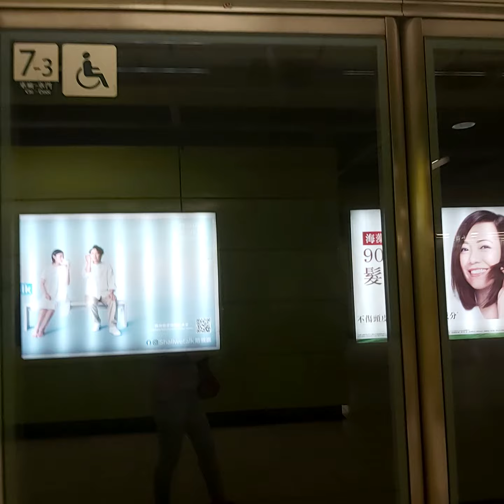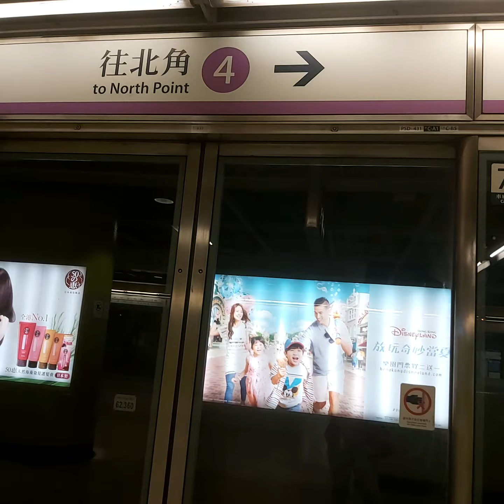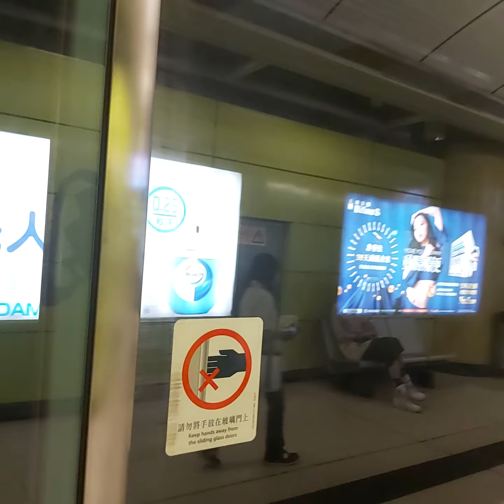Holiday gala part two